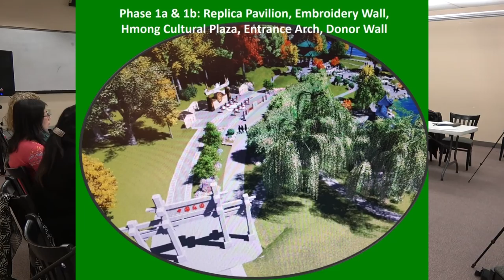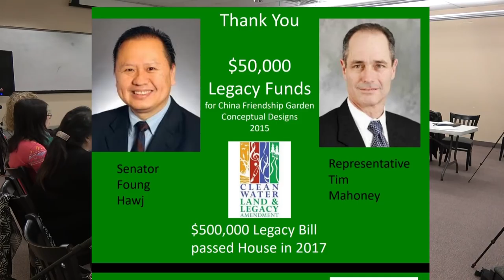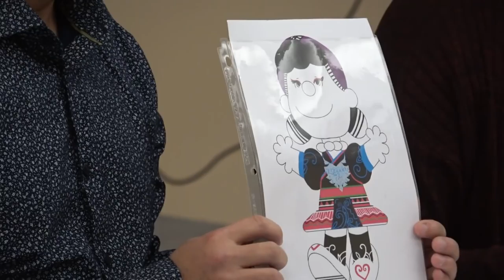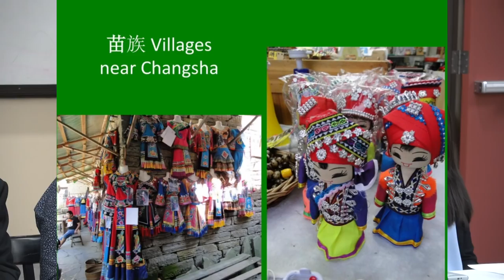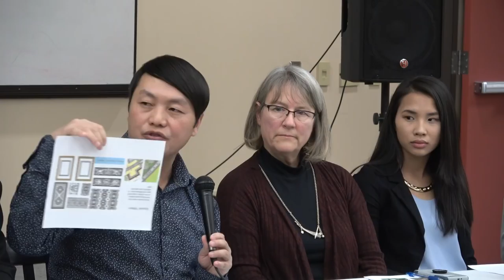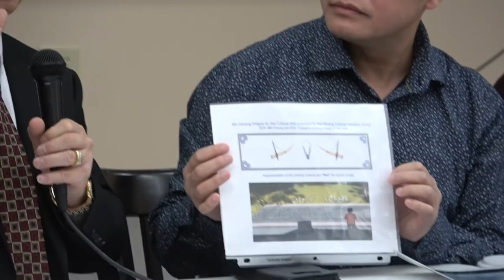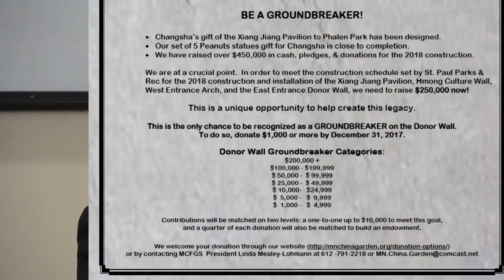Press Conference: ST PAUL - CHANGSHA CHINA FRIENDSHIP GARDEN - Lub Vaj Kev Phooj Ywg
Creating your legacy (your name plus spouse or your business name) on the donor wall as GROUNDBREAKERS by donating a minimum of $1000,.00 to the St Paul - Changsha China Friendship Garden by 12/31/2017.

MN China Friendship Garden Society